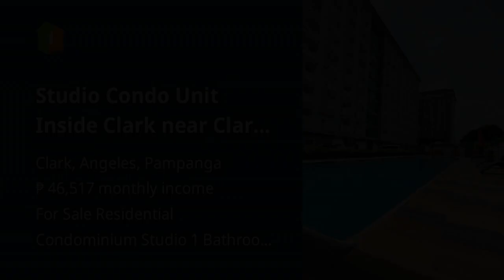Studio Condo Unit Inside Clark near Clark Airport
Condominium/Apartment Type: Residential Condominium
Number of Bathrooms: 1
Unit Size in sqm: 44 sqm.
Number of Car Parking Spaces: 1